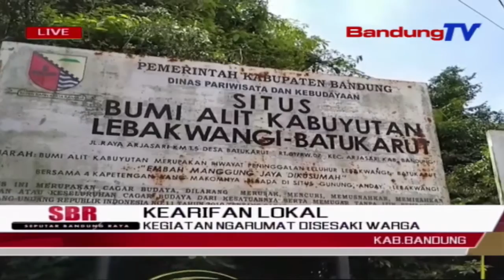Kegiatan Ngarumat Disesaki Warga | SBR | BANDUNGTV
SBR | BANDUNGTV | NIKEN PRATIWI | Acara Adat Ngarumat Atau Membersihkan Benda Pusaka,Digelar Di Kawasan Arjasari,Kabupaten Bandung.Kegiatan Adat Ngarumat,Yang Digelar Untuk Memperingati Kelahiran Nabi Muhammad SAW Ini,Rutin Dilakukan Setiap Tahunnya.Salah Satu Keunikannya Yakni,Warga Yang Datang Ke Acara Adat Nagrumat Membawa Pulang Air Yang Telah Digunakan Mencuci Benda Pusaka,Yang Diklaim Dapat Meberikan Berkah.